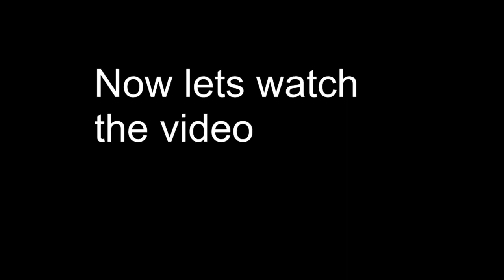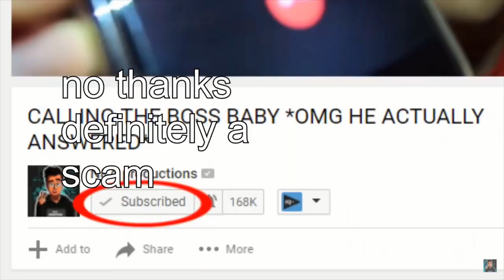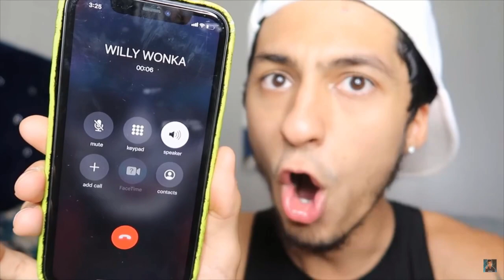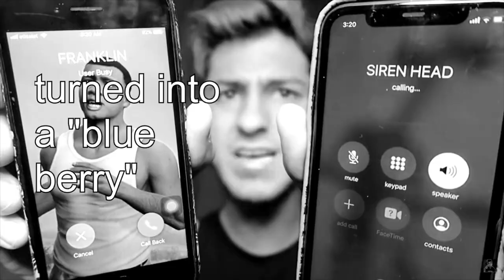DO NOT WATCH N&A PRODUCTIONS AT 3AM! (Worst YouTuber)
Today we watch N&A Productions and see how fake and cringey his videos are. I know that N&A Productions did say that he did not like the content he was making because people made fun of him, but this video is just a joke, about how fake it is.

Timestamps:
Intro: 0:00
Why he is scary: 0:38
Watching the video: 0:48
N&A Calls Willy Wonka: 2:01
N&A Eats the gum: 3:26
R.I.P N&A Productions: 4:34